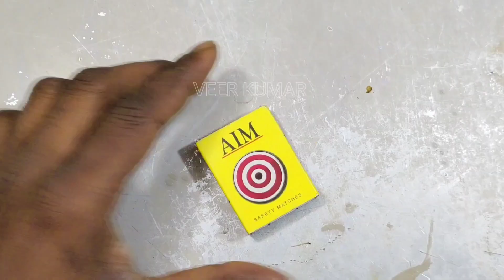4 Amazing DIY TOYs | Matchbox Drone - Plastic Bottle Helicopter | RC Robot - You Can Make It?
4 Amazing DIY TOYs | Matchbox Drone - Plastic Bottle Helicopter | RC Robot - You Can Make It?